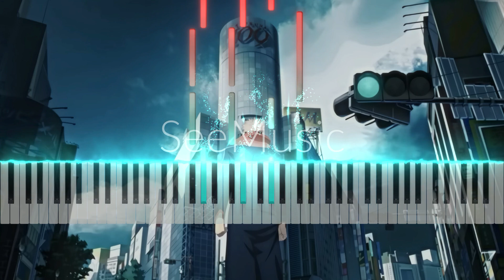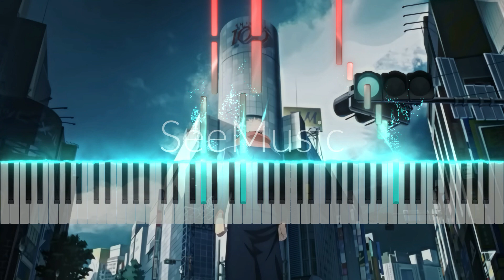Hitsujibungaku - more than words (Jujutsu Kaisen Ending #4) Easy Piano Tutorial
Hola gente de YouTube, el día de hoy hice un cover del Ending #4 de Jujutsu Kaisen, titulado more than words de la cantante Hitsujibungaku, (o no sé si es un grupo pero la voz es de mujer pues :3)
Espero les guste como quedó, creo que es el último vídeo de Jujutsu Kaisen que haga en algún tiempo, no sé si haga el opening 2 pero si no disfruten este :3

- Piano Hero